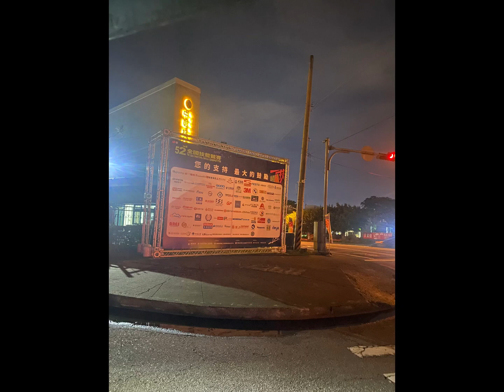2022/07 全國技能競賽 佈置場地